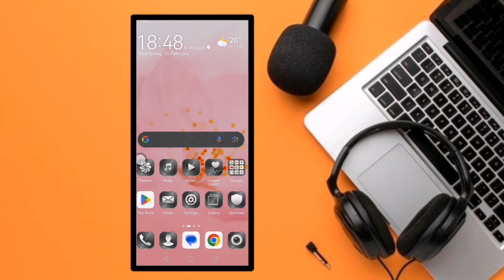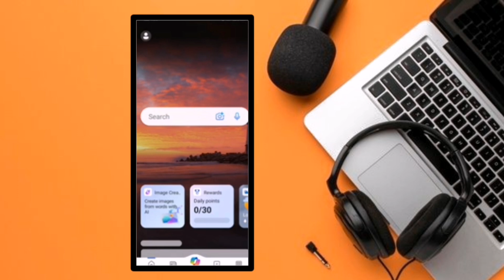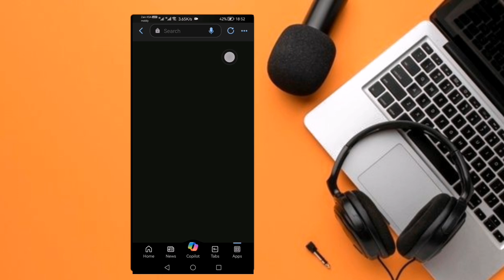New Trending sad Broken heart Ai image generate || Viral breakup photo Editing Bing App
Prompt

Sad boy photo Editing Bing App
Broken heart photo Editing
Ai broken heart image generate
3D images with name
How to Make trending photo Editing
Birthday photo create
Trending photo Editing
Kinemaster 3D video editing
How to create wings name image
How to create 3D Ai Name image